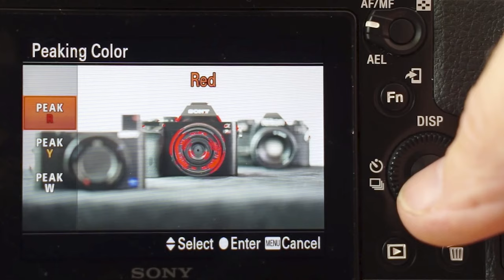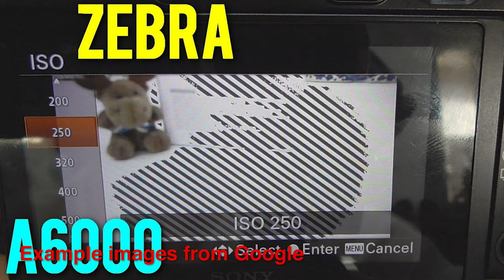5 Tips for BEGINNER videographers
In this tutorial, I wanted to share with you guys some simple tips and tricks I learned a couple years ago when starting out in the video industry. Let me know if you have any questions!!